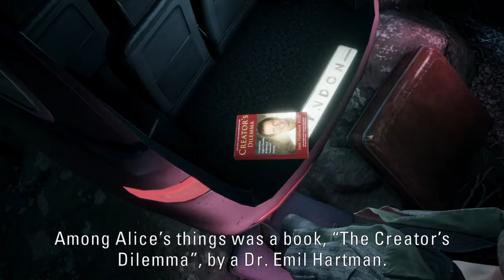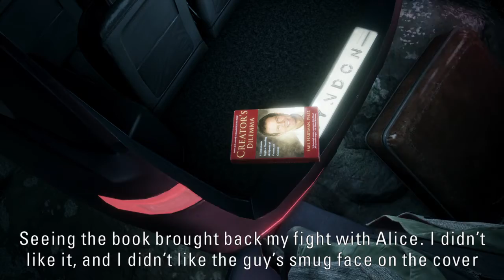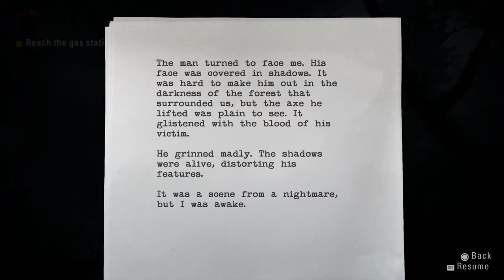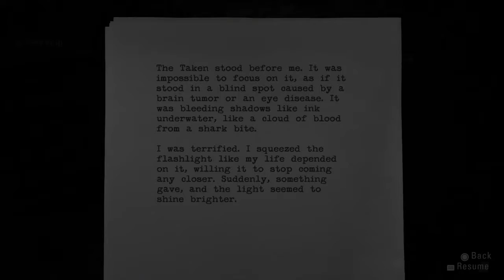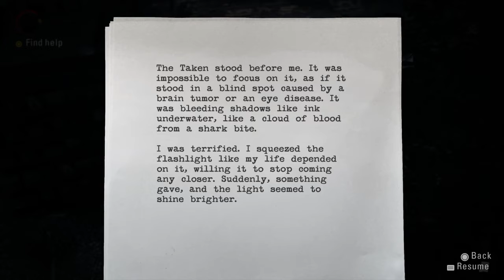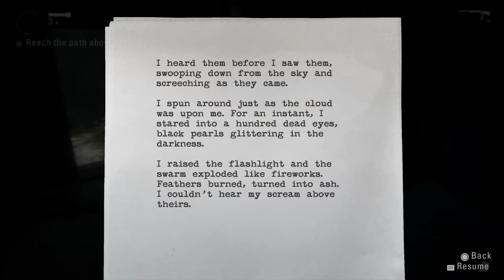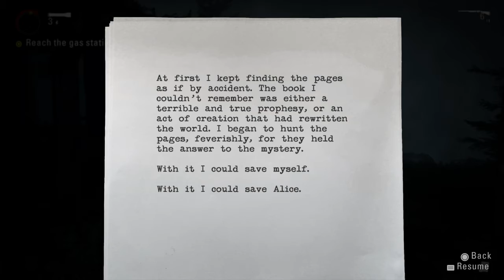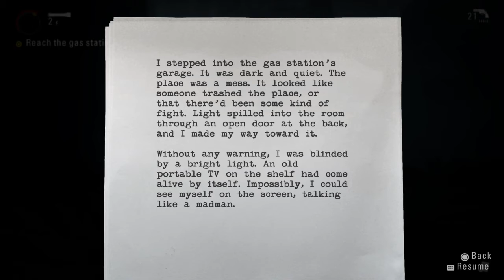Alan Wake Remastered ep2 on long walk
Hope you all enjoy love you all